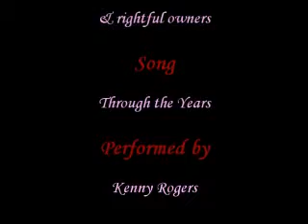Liason Through the years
This video showcases the past and present of liason, and hopefully the future as well. This video is for liznjasonghfan.